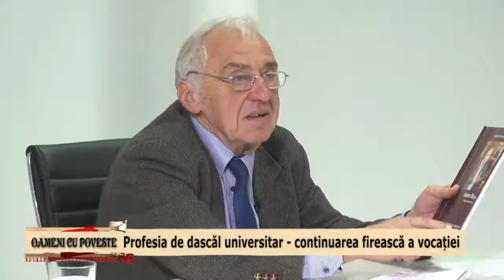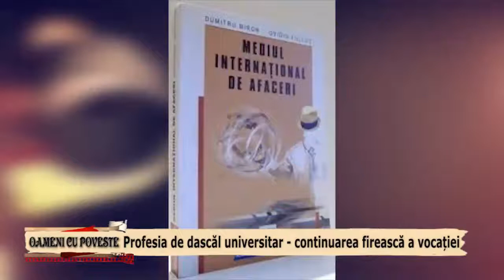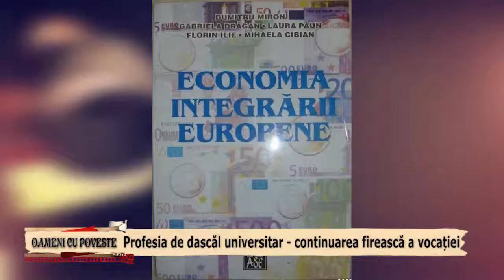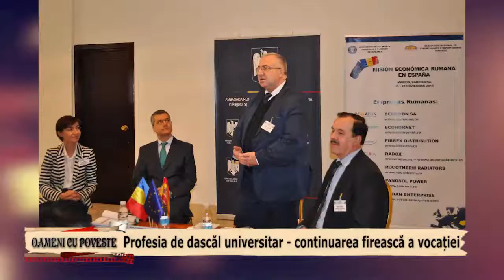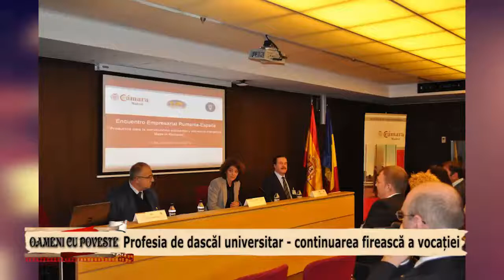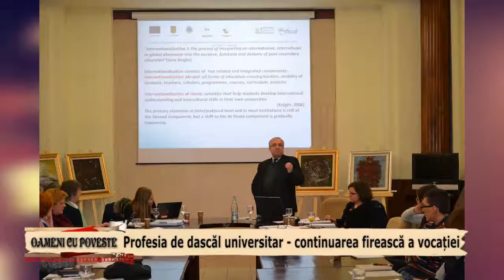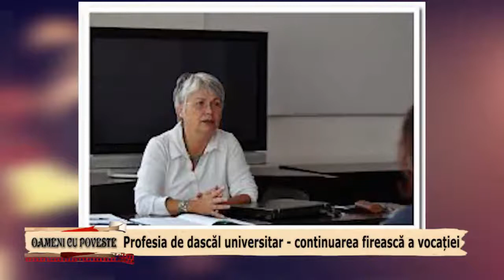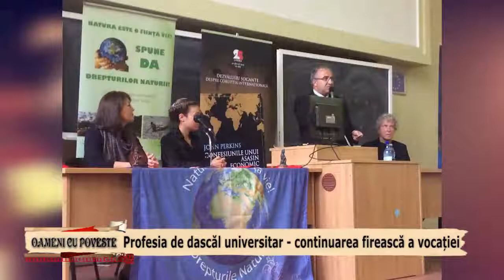Oameni cu Poveste... Dumitru Miron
Emisiune: oameni cu poveste: Profesia de dascal universitar - continuarea fireasca a vocatiei
Invitat: Dumitru Miron